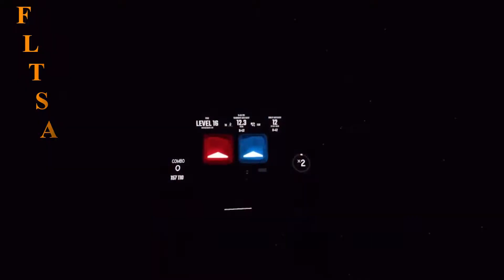Beat Saber Selena Gomez - Slow Down on Expert